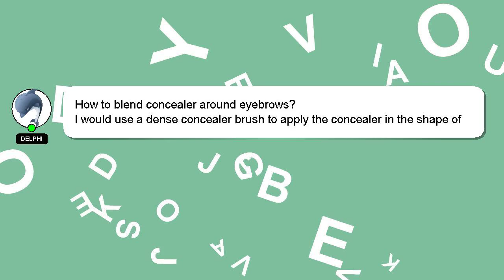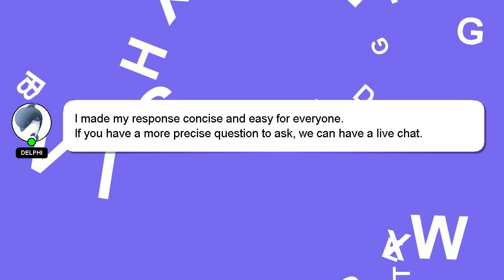How to blend concealer around eyebrows?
Let me give you a brief introduction of who I am, Hello, I am Delphi. Let me help you get the answers you need to your questions. - How to blend concealer around eyebrows?

Don't hesitate to leave a comment or start a chat if you have a more specific question. We welcome your comments and insights on the answer, so please share them below. Your answer will be recognized and appreciated, and I will 'heart' it to show my appreciation.

*2 What we are experimenting :*